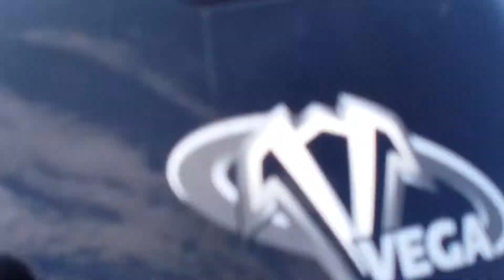Feu rue Menard mont joli